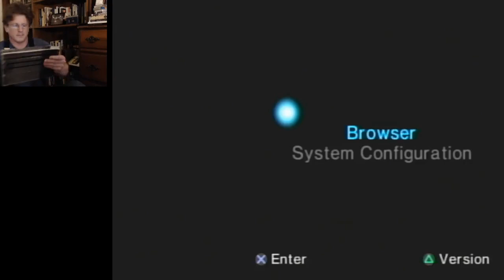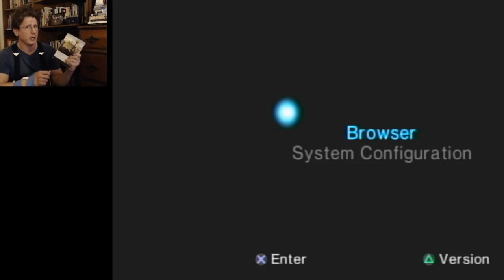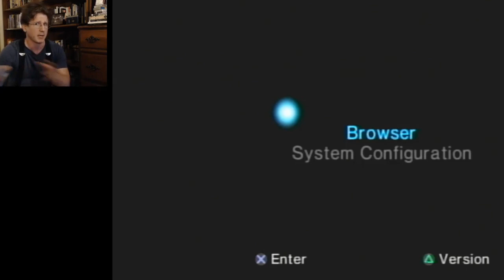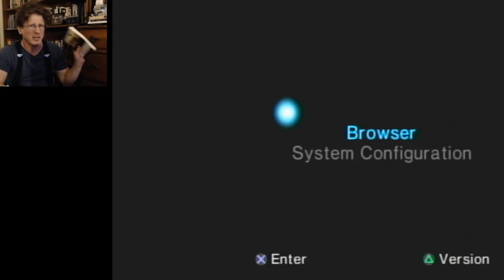Deltahead Stream Book Talk || 7-11-20 || The Lusiads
The book talk introduction to the Deltahead Stream from 7-11-20.